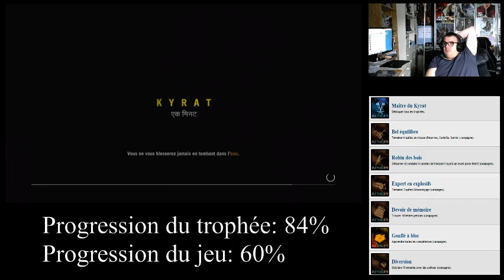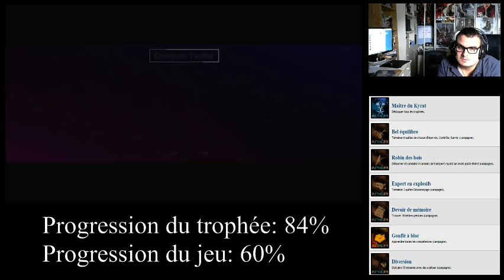[Ben aux platines] Far Cry 4 - 12 / 19